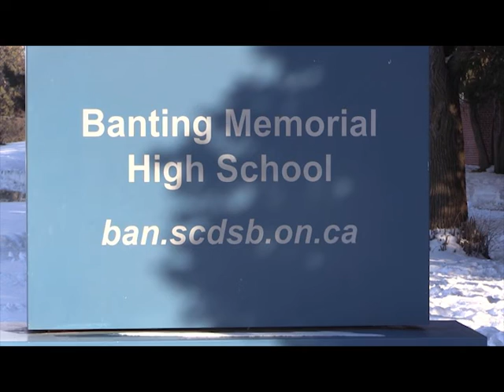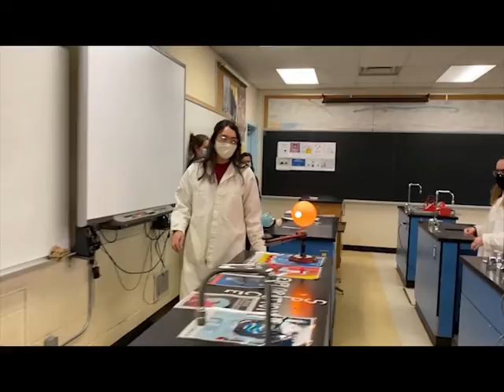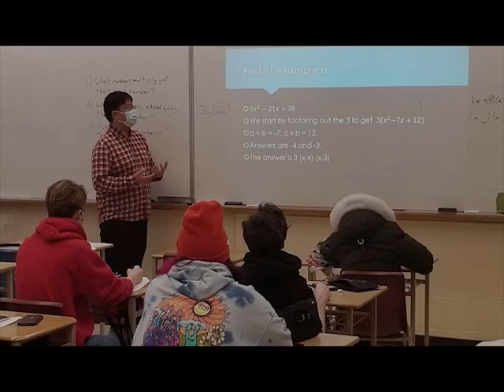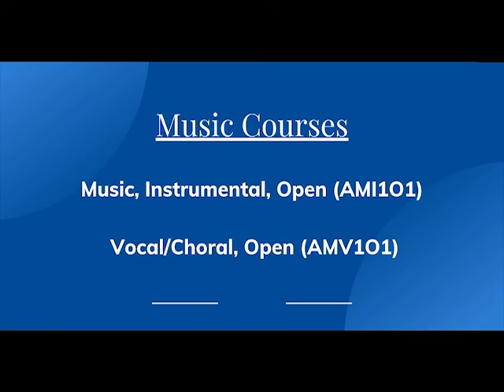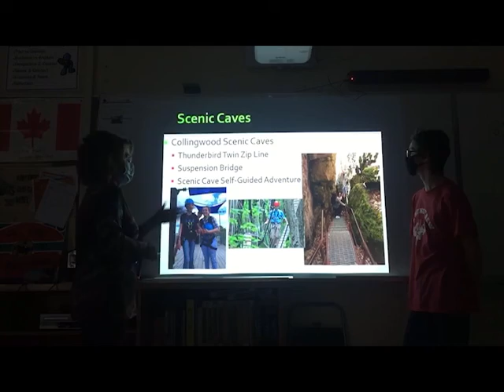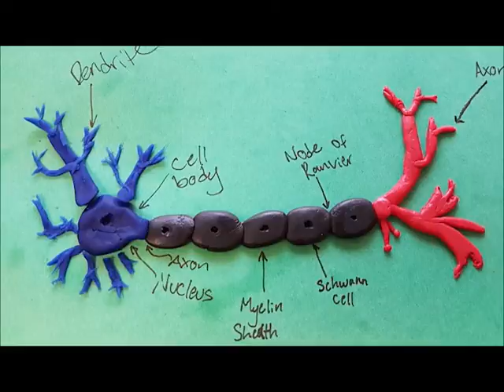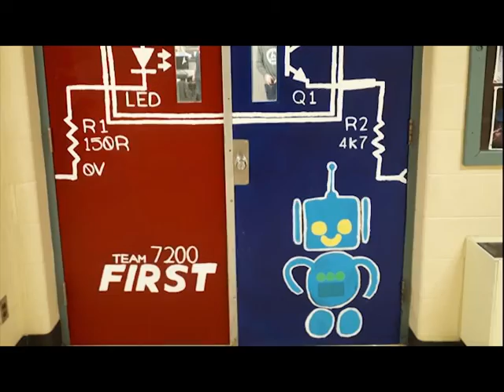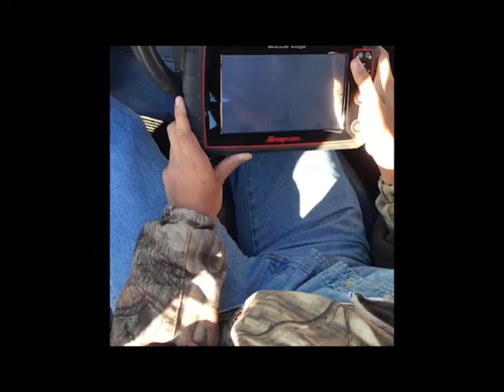Grade 8 Video January 21 2022